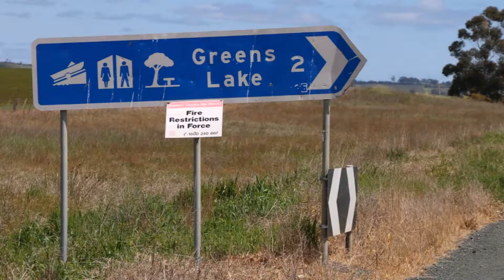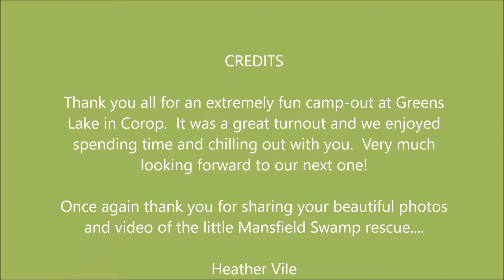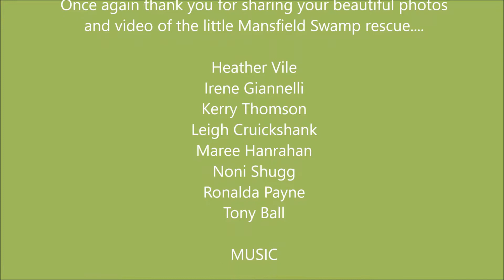CHiPA Greens Lake Camp out